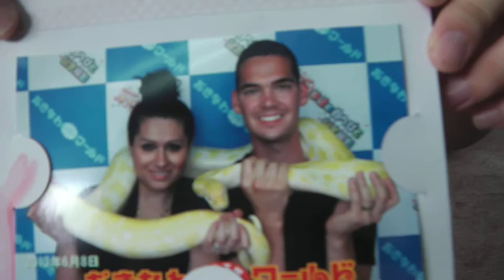habu snake Museum part 2